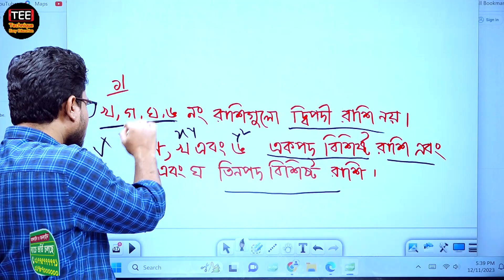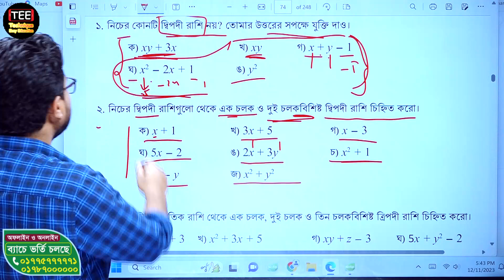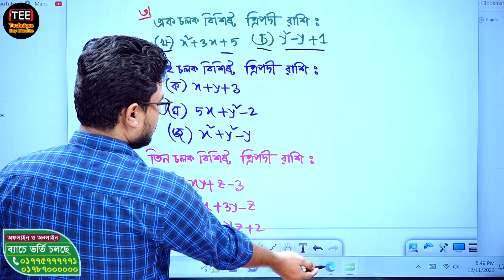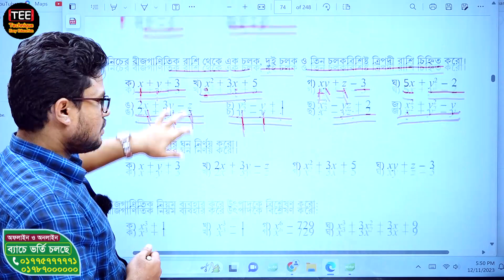ঘনবস্তুতে দ্বিপদী ও ত্রিপদী রাশি খুঁজি । অধ্যায় ৩ । পর্ব-১৫ । ৮ম শ্রেণি গণিত । নতুন কারিকুলাম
অষ্টম শ্রেণি গণিত
নতুন কারিকুলাম ২০২৪
৮ম শ্রেণি গণিত। নতুন কারিকুলাম ২০২৪
অধ্যায় ৩। ঘনবস্তুতে দ্বিপদী ও ত্রিপদী রাশি খুঁজি।
New Curriculum Class 8 Math 2024 Chapter-3
অষ্টম শ্রেণির নতুন গণিত বই ২০২৪